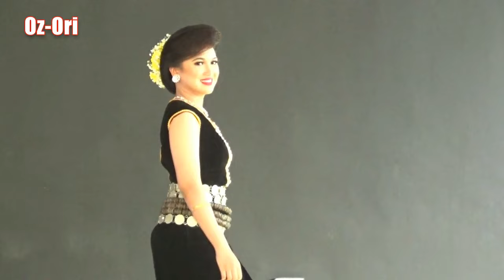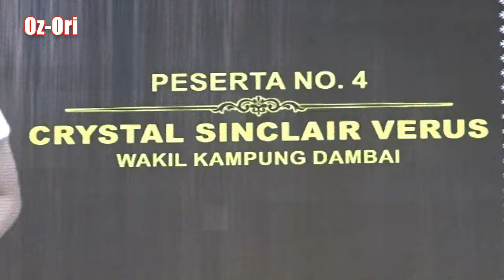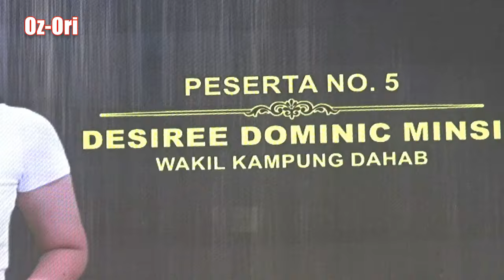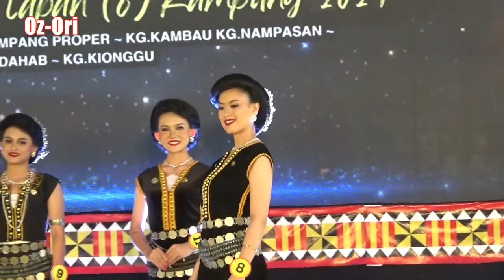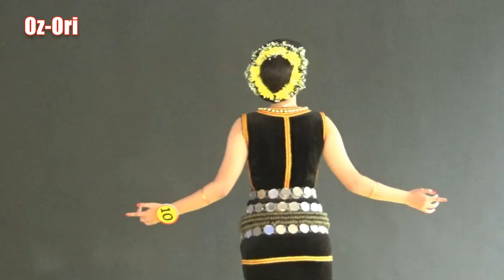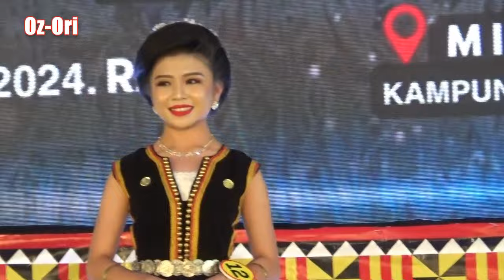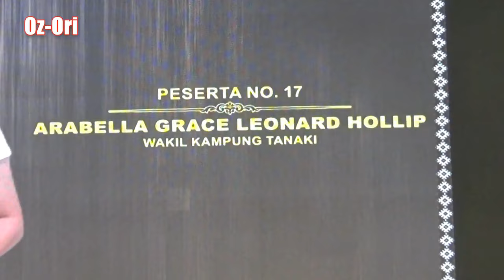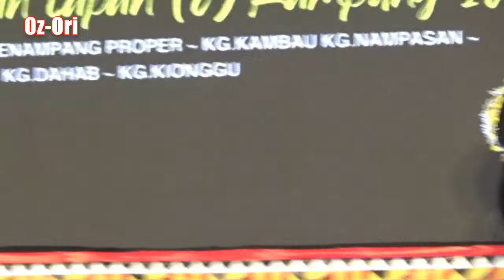UNDUK NGADAU KAAMATAN INTRODUCTION KAMPUNG DUNGKAHANG 1 MAY 2024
kampung dungkahang plus 7 other kampungs konon